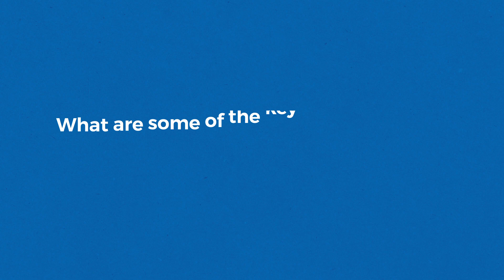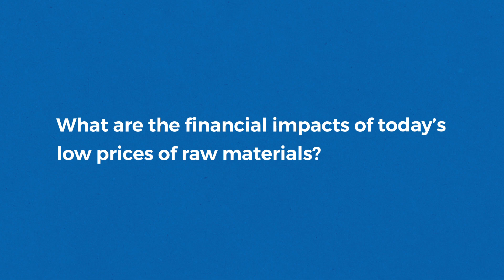CFO comments on AAK's Q2 2019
Fredrik Nilsson, CFO, comments on AAK's interim report for the second quarter 2019.